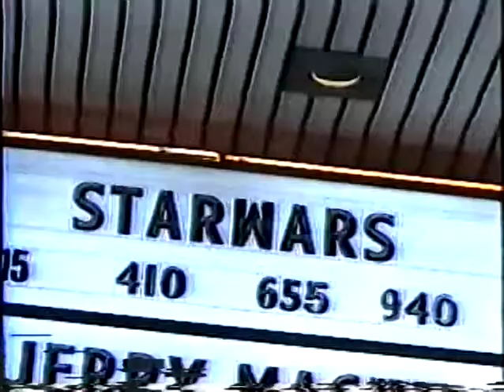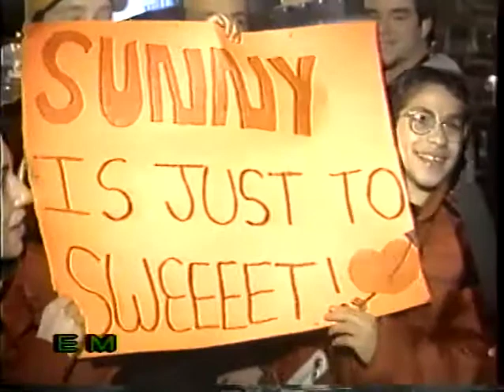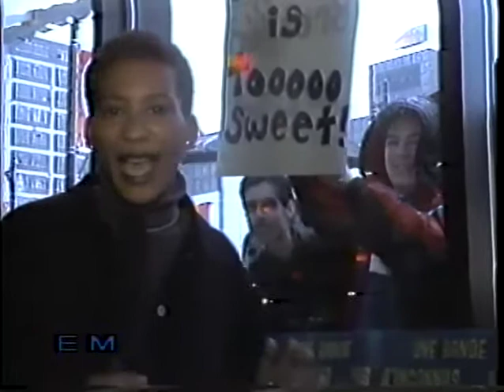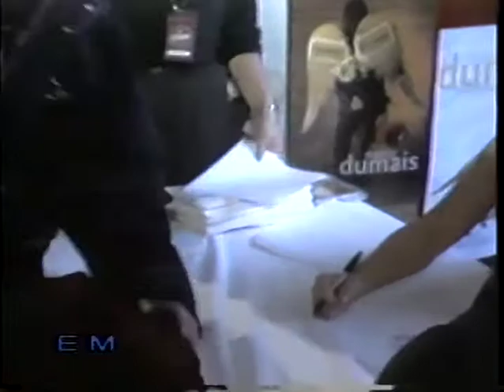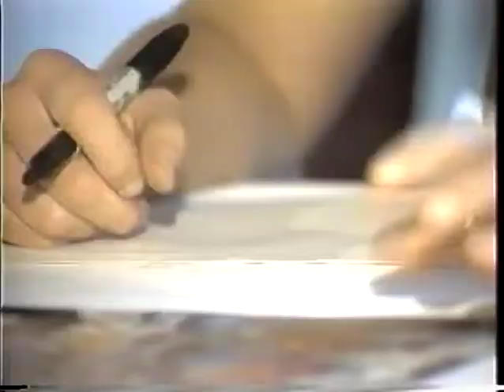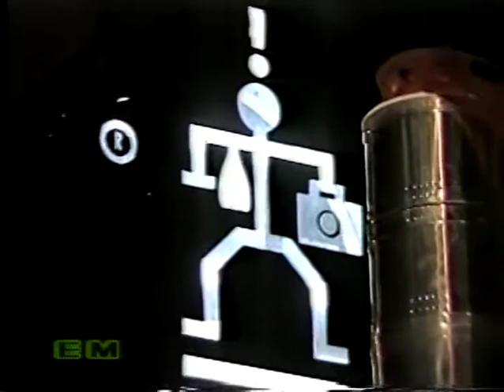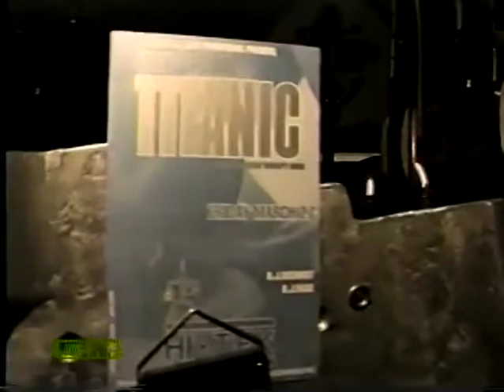Entertainment magazine 1